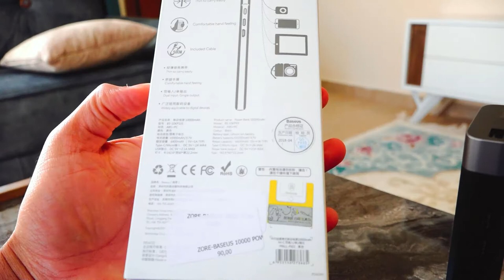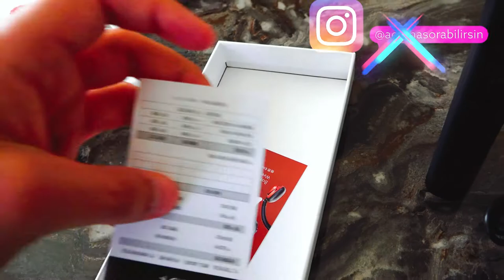Baseus Parallel Line Portable Version Powerbank 10000MAH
​​Baseus Orijinal Ürünüdür

Noktalı Dizaynı Sayesinde Ürün Üzerinden Pil Seviyesini Görebilme

2.1A Hızlı Şarj Sayesinde Daha Yüksek Verim

Micro Ve Type-C Giriş

Batarya Kapasitesi 10000 Mah

2.1A Tek Çıkış Portu

Büyük Kapasiteli İnce Gövde

3 Renk Çeşiti Siyah,Beyaz,Yeşil

Ürün Malzemesi Füzyon Tasarımlı Ve Alüminyum Alaşımı

Elde Rahatlık Hissi

Paket İçindekiler;

1 X Power Bank

1 X 50Cm Micro Kablo